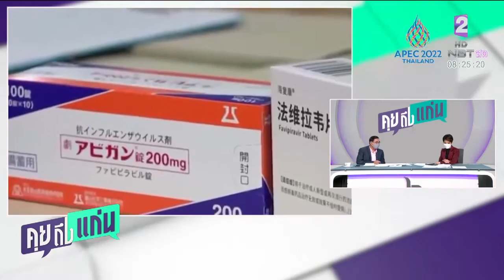องค์การเภสัชฯ นำร่องขายฟาวิพิราเวียร์ในร้าน เม็ดละ 15 50 บาท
คุยถึงแก่น 8 ก.ย.65